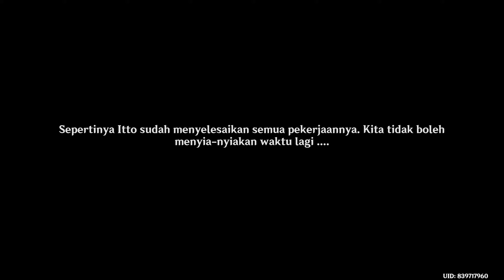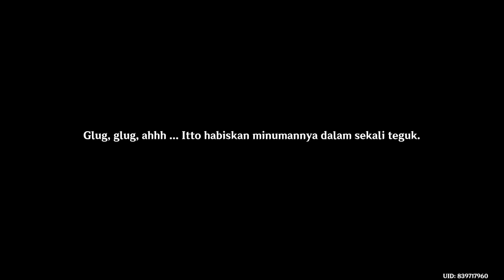Quest Story Genshin Impact - Festival Irodori ( Jangan Menjajah Papan Foto Tanuki )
〓 Waktu Event 〓
Waktu Gameplay Event: 7 April 2022 09:00 - 25 April 2022 02:59 (WIB)

〓 Syarat Partisipasi 〓
Rank Adventure Lv. 30 ke atas

Telah menyelesaikan "Operasi Meninggalkan Ritou" di Quest Archon Chapter II: Bag. I "Dewa Kekal dan Tanah Keabadian"

Kamu dapat menyelesaikan Quest Story Kamisato Ayato: Chapter Cypressus Custos - Bag. I "Daun-Daun Berguguran", Quest Story Raiden Shogun: Chapter Imperatrix Umbrosa - Bag. II "Mimpi yang Sementara", dan Quest Story Sangonomiya Kokomi: Chapter Dracaena Somnolenta - Bag. I "Mimpi Rumput Musim Semi si Prajurit" terlebih dahulu untuk bisa menikmati event ini dengan lebih maksimal.

Kalau kamu belum menyelesaikan Quest Story Kamisato Ayato, Raiden Shogun, dan Sangonomiya Kokomi, kamu bisa mengikuti event melalui "Mulai Cepat".

Thank you yang udah Nonton, Support, Like, Subs & Commentnya :)